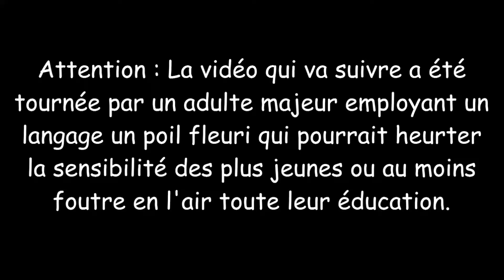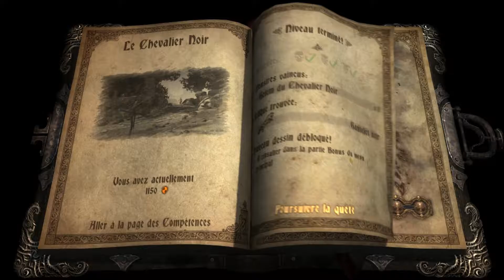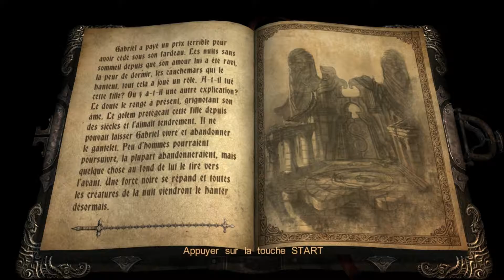Castlevania : Lord of Shadows HD - EP 11 - Let's through Fr par SONIX7Power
Bonsoir ! Je n'suis pas Bob-Lennon, Ha Ha !

Et non les enfants car c'est bien moi SONIX7Power pour une nouvelle triple-série sur la trilogie des Castlevania - Lord of Shadows !

Et commence en beauté avec Castlevania : Lord of Shadows 1 ; avide de vengeance et de combat, nous voilà partis en quêtes des anciens dieux pour aller défoncer le plus cordialement possible ces foutus Seigneurs de L'ombre !

Alors en selle mes amis et priez pour votre âme, car c'est une aventure Sanglante, Mysticissime et complètement épique qui nous attend au confins du monde de Castlevania.